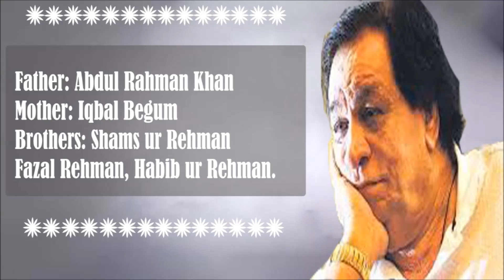KADER KHAN | LEGENDS OF BOLLYWOOD | E8 | BY ABGENELETICA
AB GENELETICA presents: LEGENDS OF BOLLYWOOD
Brief summary on Mr. Kader Khan (Late)